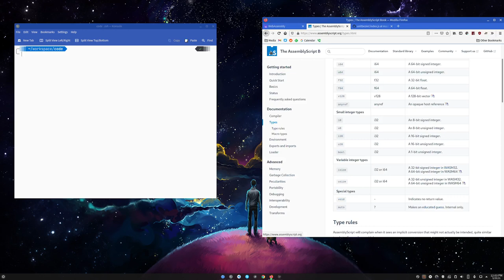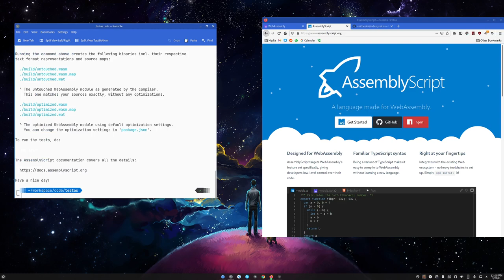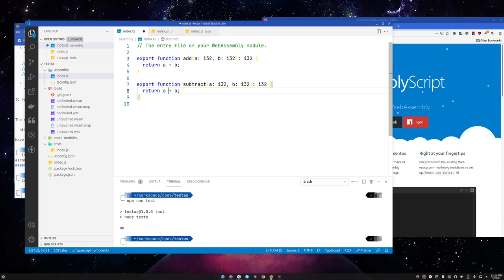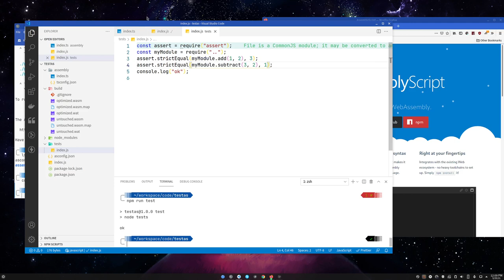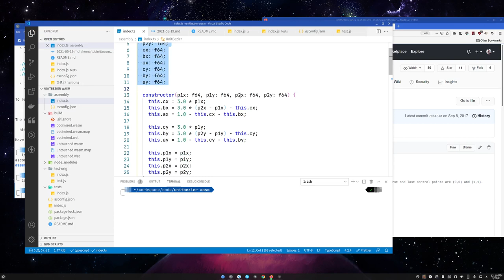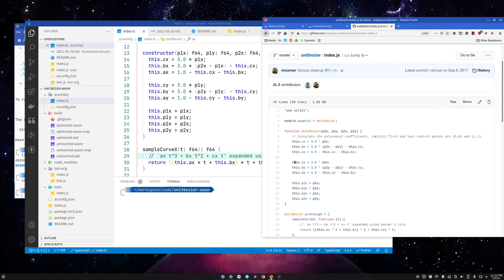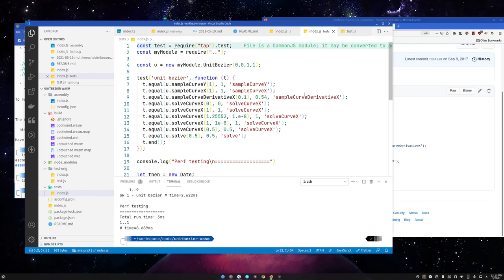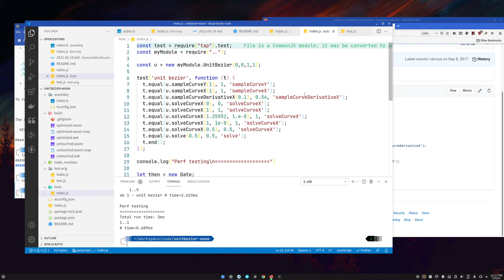Playing with WebAssembly and AssemblyScript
A high level overview of WebAssembly and AssemblyScript.